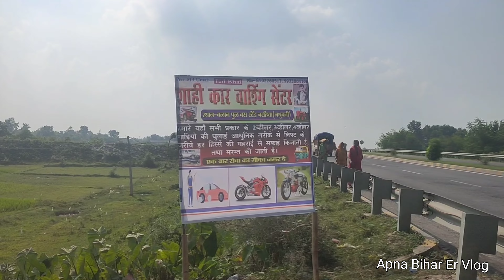Shahi Car Washing service center near by bhut hi balan narhiya bajar @apnabiharer2587 vlog #103